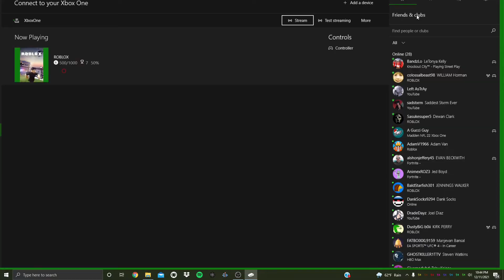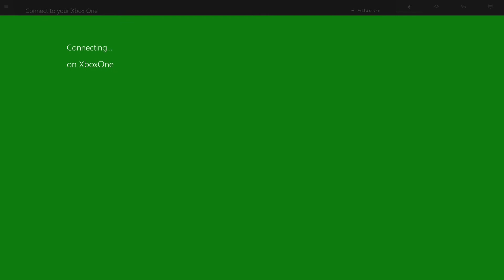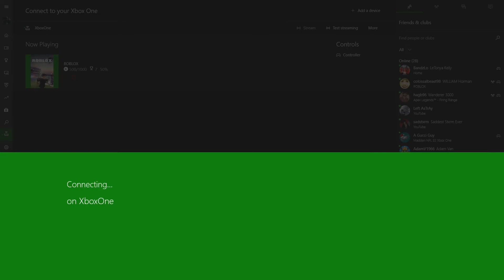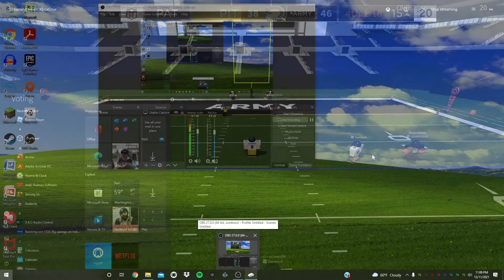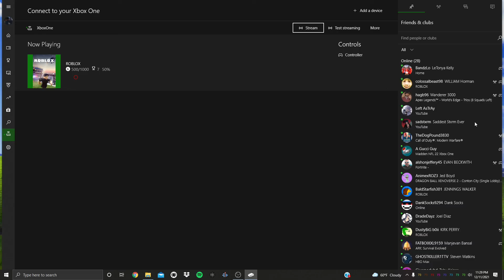Real Sunday Night Football